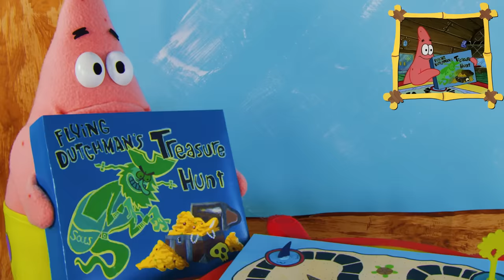SpongeBob Goes on a Treasure Hunt IRL! 🏴‍☠️ SpongeBob Episode with Puppets!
When SpongeBob and Patrick introduce Mr. Krabs to a board game called “The Flying Dutchman’s Treasure Hunt,” he becomes obsessed with winning the game and finding the REAL treasure from the treasure map! Does X mark the spot? Find out in the Pineapple Playhouse recreation of “Arrgh” IRL with puppets!